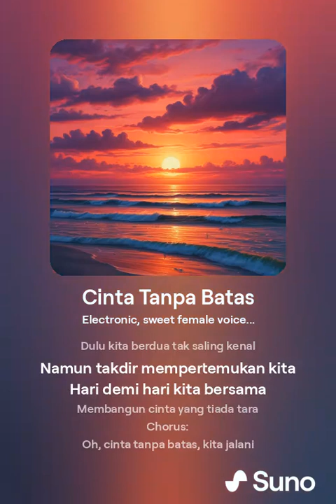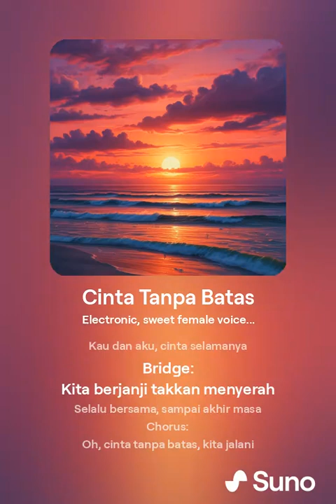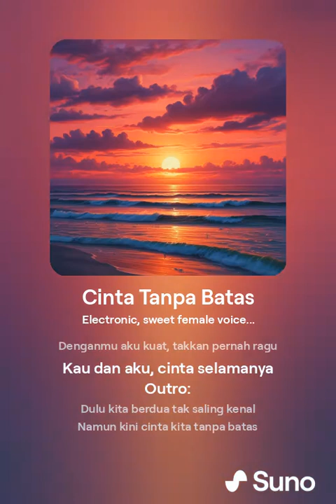Cinta Tanpa Batas 2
Judul: Cinta Tanpa Batas
Lirik:
Verse 1:
Dulu kita berdua tak saling kenal
Namun takdir mempertemukan kita
Hari demi hari kita bersama
Membangun cinta yang tiada tara

Chorus:
Oh, cinta tanpa batas, kita jalani
Meski rintangan datang, kita hadapi
Denganmu aku kuat, takkan pernah ragu
Kau dan aku, cinta selamanya

Verse 2:
Di setiap langkah, kau ada di sini
Memberi cahaya di setiap mimpi
Takkan pernah lelah ku bersamamu
Melewati semua suka dan duka

Bridge:
Kita berjanji takkan menyerah
Selalu bersama, sampai akhir masa

Outro:
Namun kini cinta kita tanpa batas